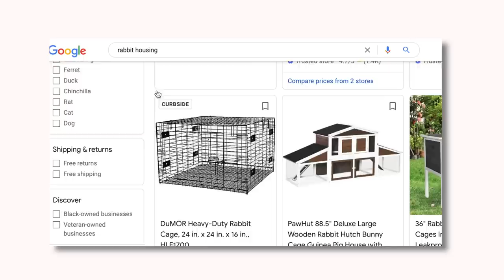INDOOR RABBITS VS. OUTDOOR RABBITS: The Differences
In today's video we will examine the differences, disadvantages and advantages between indoor and outdoor pet (domestic) rabbits. Should you keep your rabbit outside? in a hutch? inside? Let's find out!